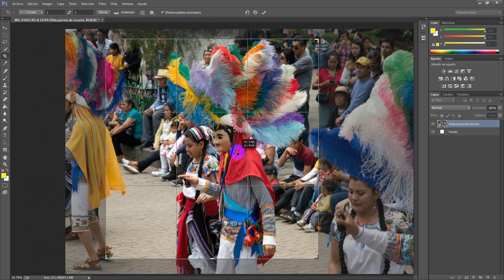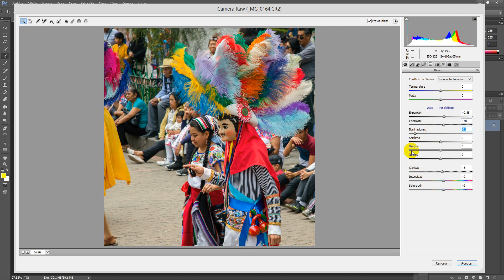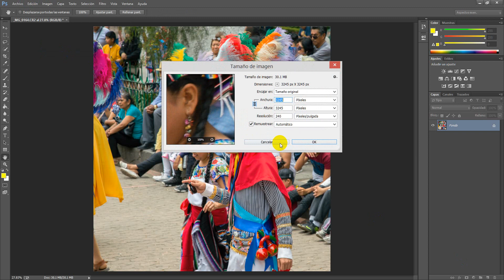Revelado de fotografia de huehues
Revelado de fotografías en photoshop de huehues de Tlaxcala